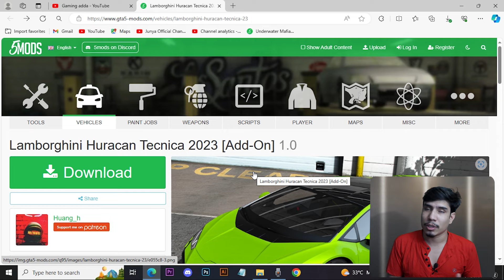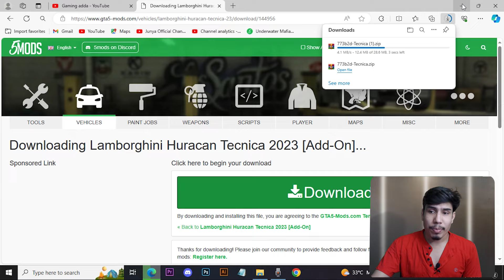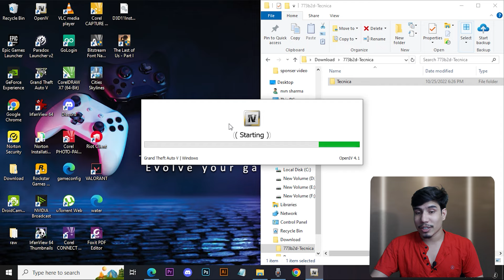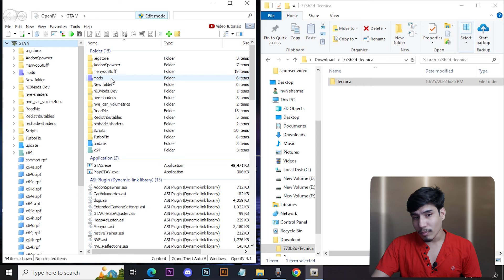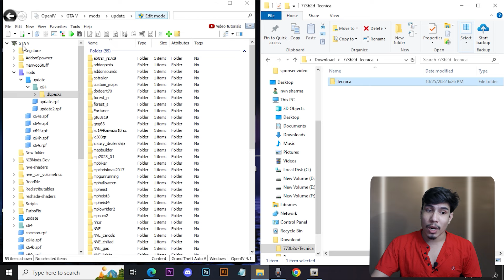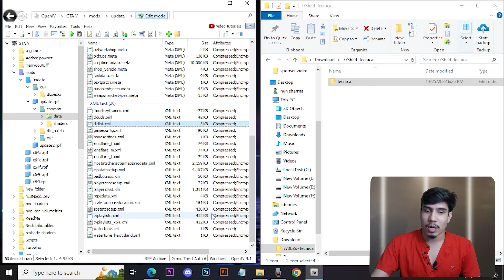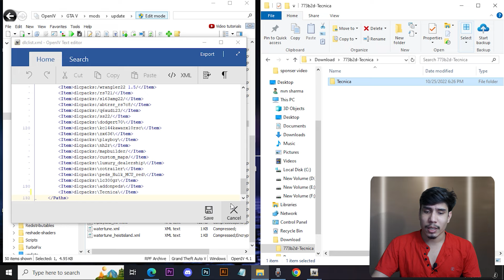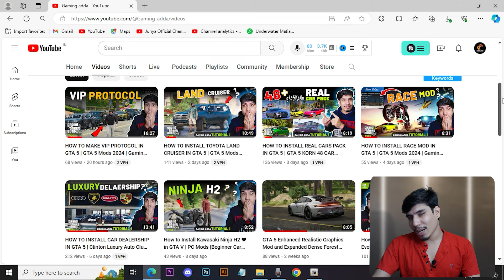HOW TO INSTALL ADDON CAR MODS IN GTA 5 | LAMBORGHINI HURACAN PROBLEMS SOLVED! | GTA 5 Mods 2024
HOW TO INSTALL ADDON CAR MODS IN GTA 5 | LAMBORGHINI HURACAN PROBLEMS SOLVED! | GTA 5 Mods 2024 | Gaming Adda

👇GTA 5 PC PREMIUM EDITION😲

You Wanna Grow your YouTube Channel (Check it out 🔥)
Best gaming controllers at very low prize 😍👇
(Save up to 14%) 😍
My other Mods videos.

My PC Spec here:

1. RAM

2. Processor

3. SMPS

4. Motherboard

5. SSD

6.Liquid Cooler

8.Graphic Card

9. Gaming Keyboard key

10. Gaming Mouse
Audio 🎙
MAONO AU-400 Lavalier Auxiliary Omnidirectional Microphone (Black)

Camera📷

Key Light Video Light

Portable Lightweight Aluminum Tripod
how to get mods in gta 5 pc
how to install mods on gta 5 pc
gaming adda
how to add mods to gta 5 pc
how to download script hook v
how to install mod in gta 5
how to install native trainer gta 5 pc
how to install open iv
how to install spiderman mod in gta 5
how to mod gta 5 pc
how to install mods in gta 5
gta 5 mods install
how to install car mods in gta 5
gta 5 car mods
how to install gta 5 mods on pc
how to install gta 5 mods
how to download mods in gta 5
how to download mods for gta 5 pc
how to mod gta 5
gta 5 how to install mods
gta 5 mod install
how to get mods on gta 5 pc
how to add cars in gta 5
how to download gta 5 mods on pc
how to download gta 5 mods
mod gta 5 pc
how to install script hook gta 5
how to install gta v mods
gta v mods pc
how to add mod in gta 5
how to mod gta v
how to install gta 5 in pc
gta 5 mod download
how to install gta 5 in laptop
gta 5 mod
how to get gta mods on pc
gta 5 pc mods
how to mod cars in gta 5
gta 5 mods download
gta 5 mods installieren pc
how to download mod in gta 5
gta v mods install
how to download mods on gta 5 pc
how to install cars in gta 5
how to get gta 5 mods on pc
how to add car in gta 5
how to put mods in gta 5 pc
how to get gta mods
how to install gta mods
gta 5 mods pc how to install
gta 5 mods tutorial
how to download gta v mods
how to install mods in gta v